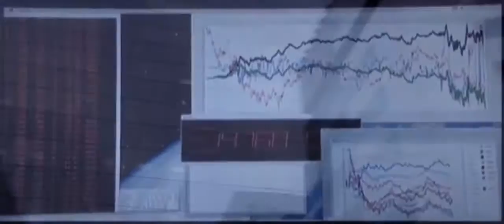Il était une ville - Thomas B. Reverdy (Flammarion, 2015)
Booktube envoyé par Noé Eynard et Tom Baumgarten - Supcréa.